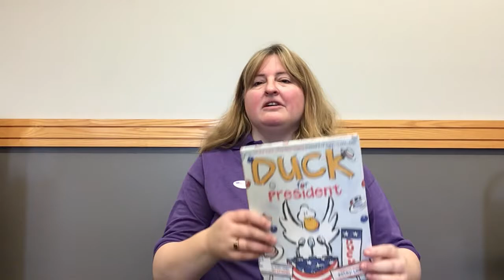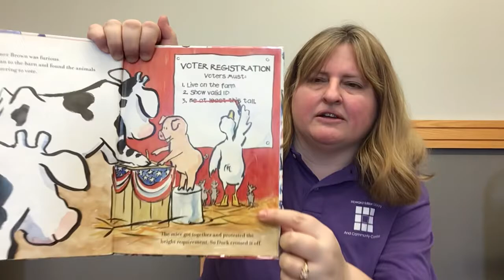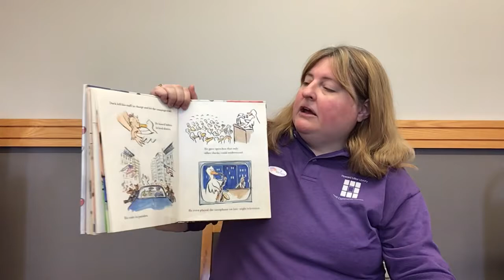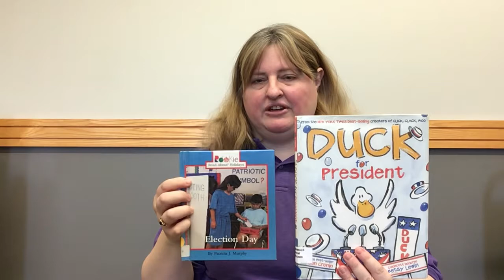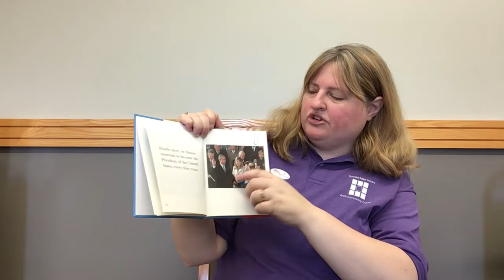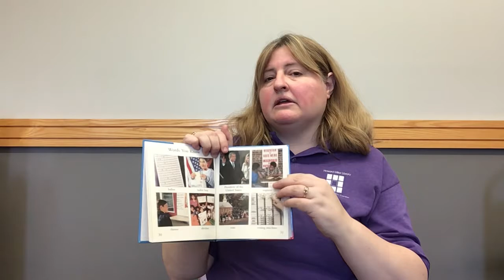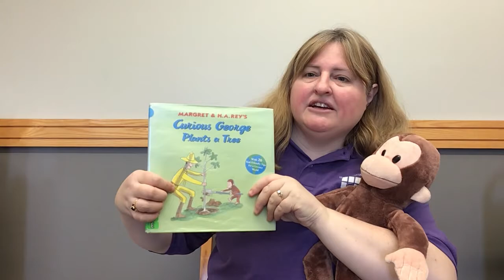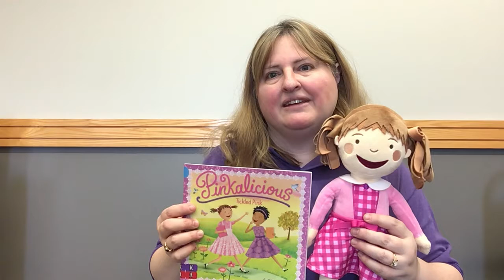Preschool Storytime—November 5, 2020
Welcome to Preschool Storytime online!  Today we have a special Election Day Storytime!  To keep with the theme of voting, we’d love to have you cast your vote too!  Please use the link below to vote for your choice for Storytime President!  For more information on each of the candidates, watch today’s Storytime.  You will be able to vote online OR in the library.  The ballot box is upstairs in the Children’s Department.  Please vote only once!

Who will you choose to be President of Storytime??  Will it be Curious George,  Elephant (with Piggie as his Vice President), Fancy Nancy or Pinkalicious?

We will announce the winner at next week’s Storytime!